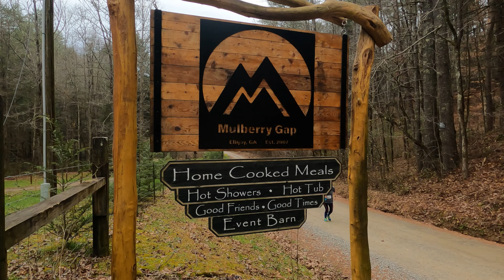Mulberry Meltdown 2020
The Mulberry Meltdown 2020  - Ultra running trail race consisting of 6,12, 24 hr options on a 1 mile loop in the North Georgia Mountains.